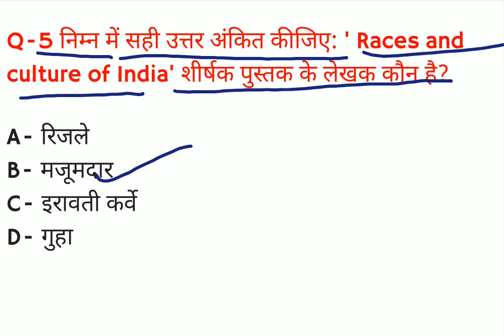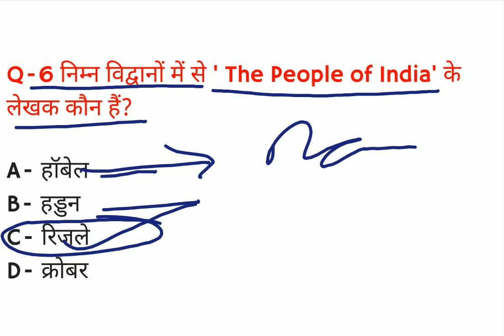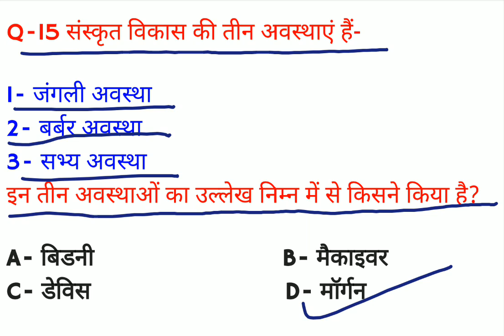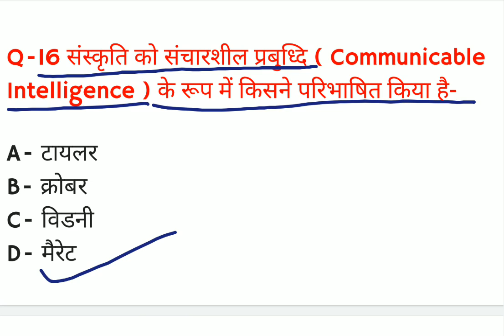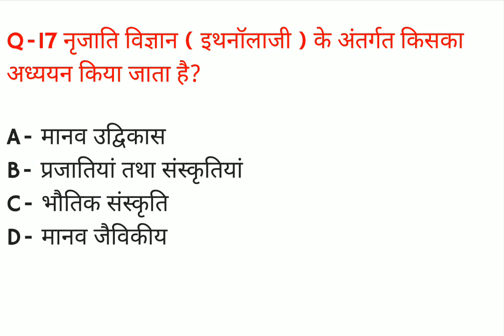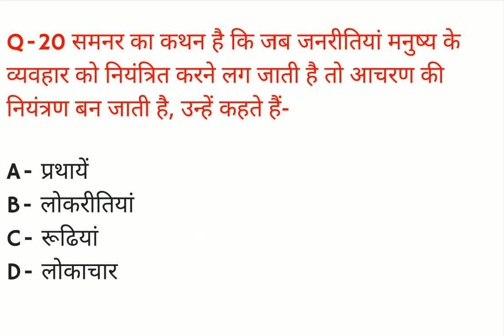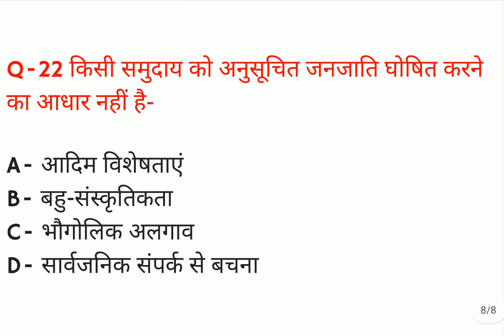TGT/PGT Sociology Practice set 77/tgt/pgt sociology previous years question papers/ up pgt sociology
Hello friends.
friends aaj ke es video me ham log TGT/PGT SOCIOLOGY PRACTICE SET 77 ko solve karenge.
esse pahle total 76 practice set provide kra diya gya hai aap use bhi jarur solve kare jisse aap ko exam me help mil sake.

UP TGT/PGT Sociology Practice set 71/uptgt/pgt sociology previous year question paper/uptgt sociology test

TGT/PGT Sociology Practice set 71/tgt/pgt sociology previous year question papers/tgt sociology quiz

tgt/pgtpracticeset07
tgt/pgtsociology

tgt sociology practice set
pgt sociology practice set
tgt sociology
pgt sociology
tgt syllabus
pgt syllabus
tgt/pgt

tgt sociology syllabus
tgt sociology previous year question paper
tgt sociology combination
tgt sociology class
tgt sociology eligibility
tgt sociology subject combination
tgt sociology form kaise bhare
tgt/pgt sociology practice set pdf download
tgt/pgt sociology practice set download
tgt/pgt sociology pdf download
tgt/pgt sociology practice set pdf
tgt sociology practice set pdf
tgt sociology practice set pdf download
pgt sociology practice set pdf download
pgt sociology practice set pdf
tgt/pgt test series
tgt test series
pgt test series
tgt sociology practice set in hindi
pgt sociology practice set in hindi
tgt/pgt sociology practice set in tamil
tgt/pgt sociology practice set in telugu
tgt/pgt sociology practice set in malayalam
tgt/pgt sociology practice set in english

tgt pgt sociology online classes
up tgt pgt sociology online classes
uppgt sociology online classes
up pgt sociology online classes
up tgt sociology online classes

tgt pgt live test today